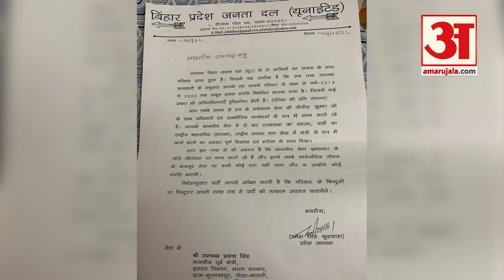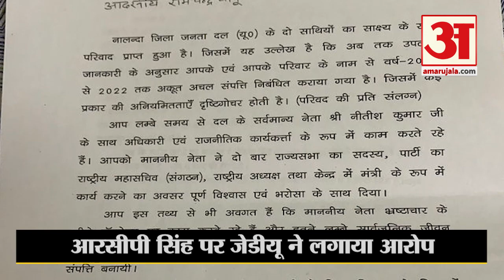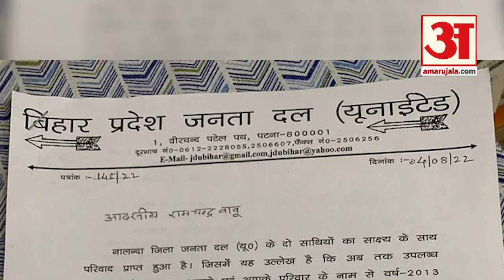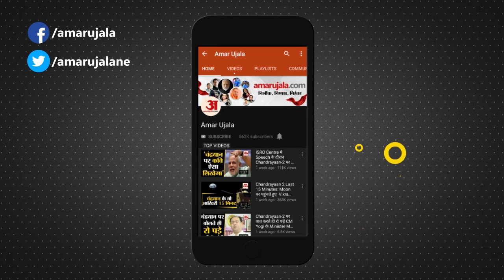RCP Singh को उनकी ही पार्टी ने घेरा, अकूत संपत्ति को लेकर JDU जारी किया Show Cause Notice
Show Cause Notice: RCP Singh is surrounded by his own party. JDU has issued a notice to him regarding huge assets. From where did he and his family get so much wealth.

आरसीपी सिंह अपनी ही पार्टी के बीच घिर गए हैं। जेडीयू ने उन्हें अकूत संपत्ति को लेकर नोटिस जारी किया है। पूछा है कि उनके और उनके परिवार के पास इतनी संपत्ति कहां से आई है।